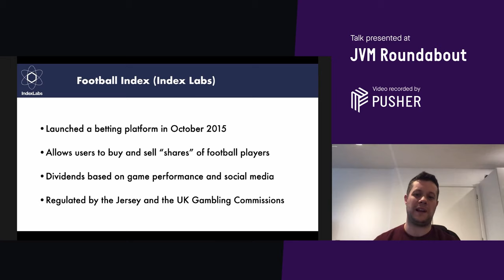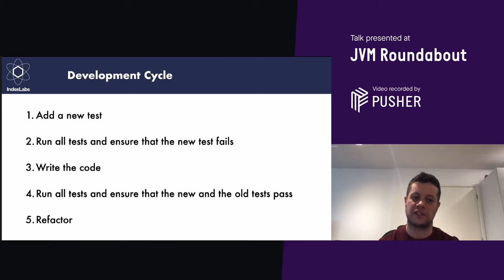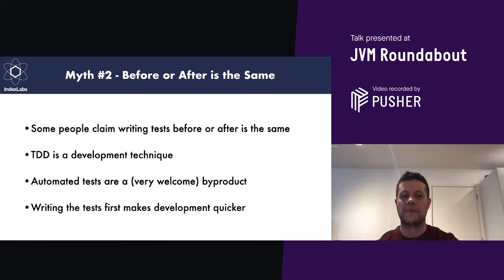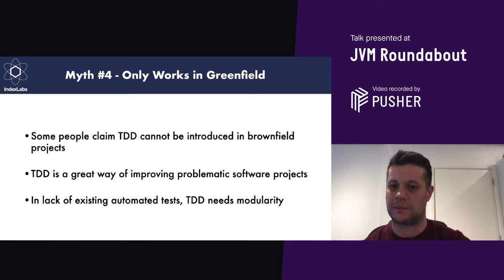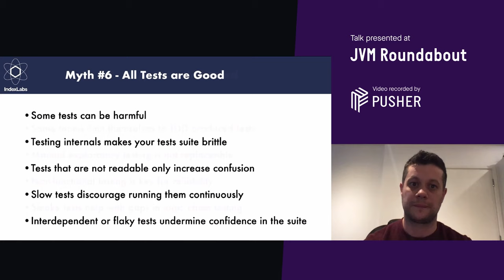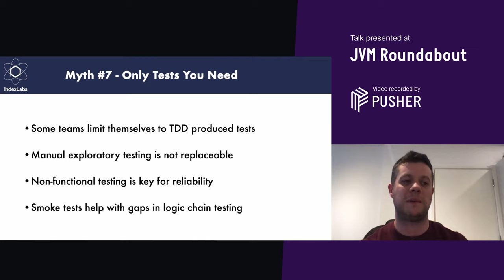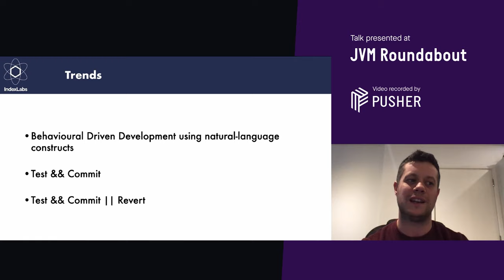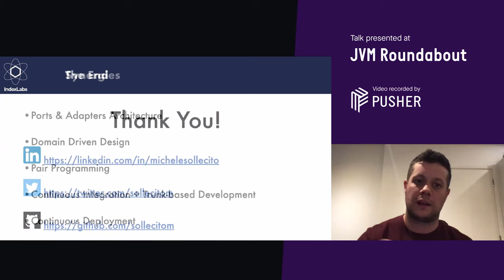TDD: An Overview - JVM Roundabout - June 2020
Michele Sollecito (Head of Engineering, Architecture and Delivery @ Index Labs) discussing TDD, An overview of the popular technique and an explanation about how it can transform your development process.